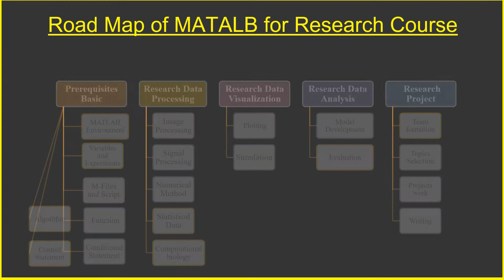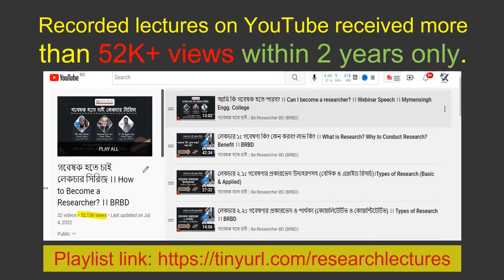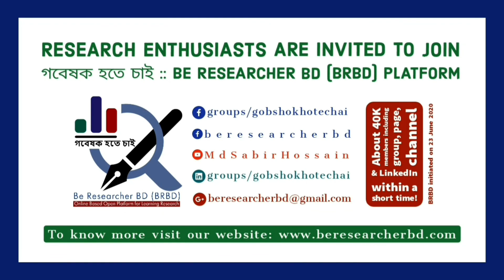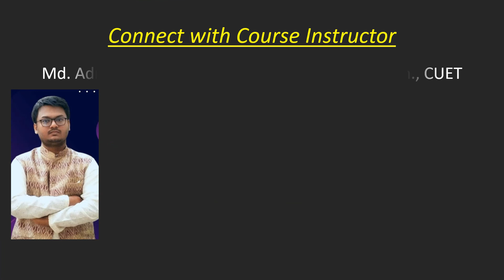MFR#0.1: Introduction to BRBD and Course । Orientation Program । MATLAB for Research